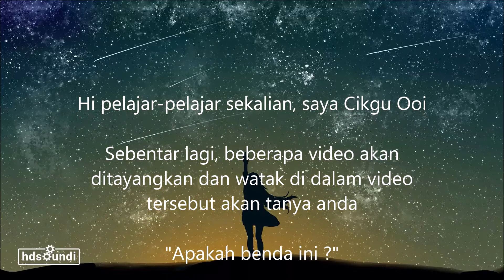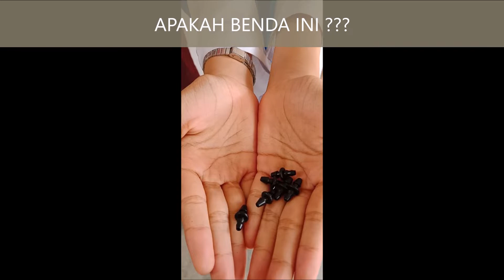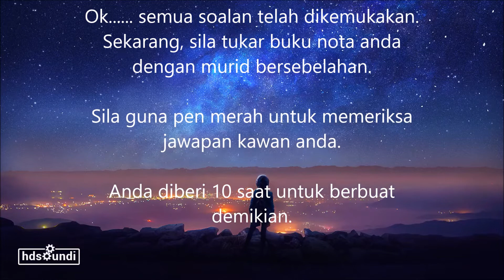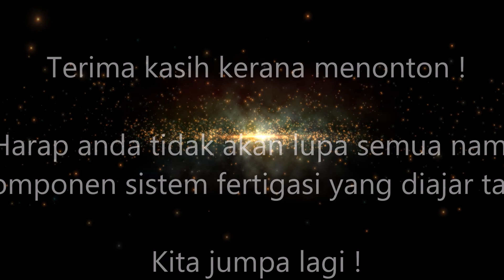Komponen-komponen Sistem Fertigasi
Video ini memperkenalkan bahan-bahan yang akan digunakan untuk membina satu reka bentuk sistem fertigasi. Sebagai contoh, paip, tuib mikro, nipple, tangki nutrien dan lain-lain lagi.